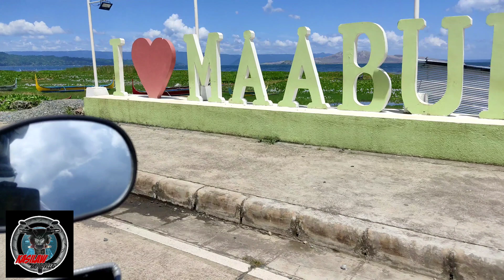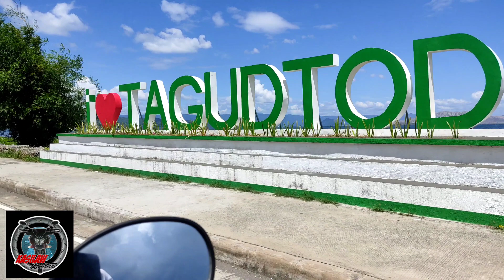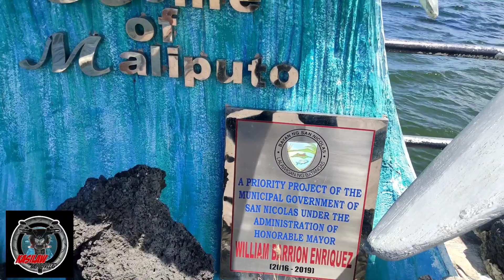SAN NICOLAS BAYWALK MAY BAGONG KALSADA MAPA WOW KA SA GANDA NG TANAWIN || KASILAW MOTOVLOG